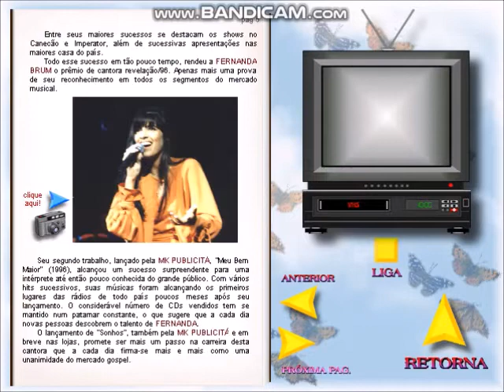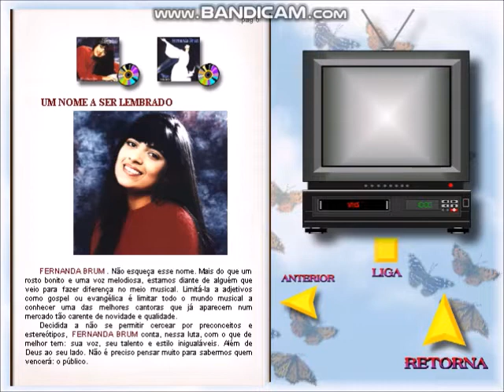Fernanda Brum - Sonhos (Faixa Multimídia)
Multimídia Interativa da MK Music.